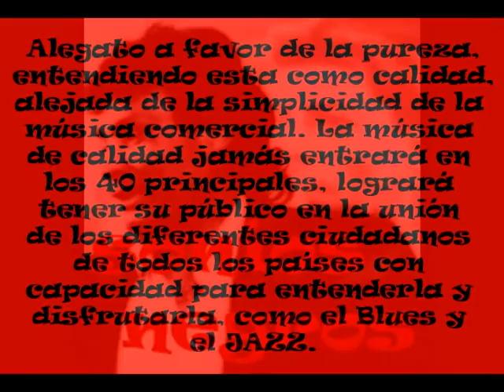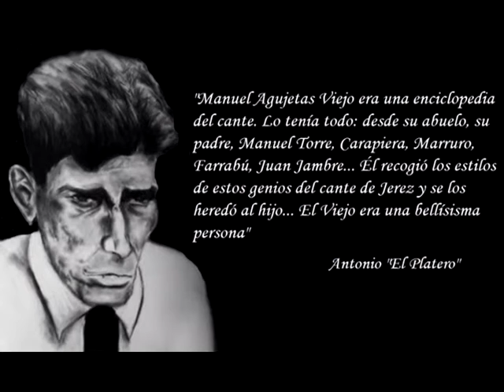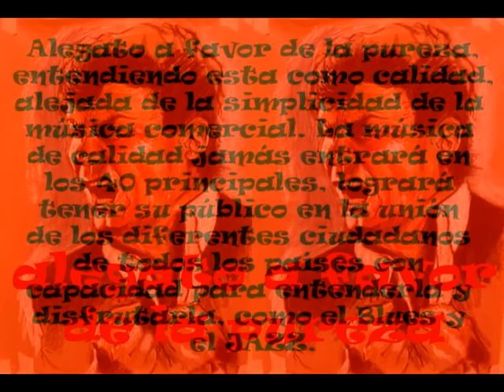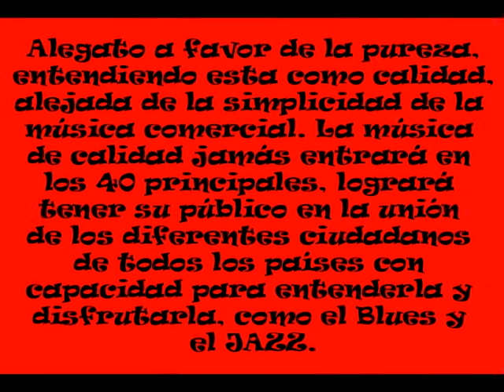MANUEL AGUJETAS - EN EL TABANCO DEL CHINO - MÁLAGA 1.984 - CANTES AL GOLPE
Más sobre MANUEL AGUJETAS en el fanzine Soníos Negros:
ARTÍCULOS PUBLICADOS EN SONÍOS NEGROS:
• LA CAITA DE BADAJOZ - CANTE GITANO BRAVÍO
• MANUEL AGUJETAS DICE:
• MANUEL AGUJETAS HAN DICHO:
• TERREMOTO DE JEREZ EL GENIO GITANO DE LO JONDO
•LA FRAGUA DE LOS AGUJETA - DOLORES AGUJETA
•LA FRAGUA DE LOS AGUJETA – DIEGO AGUJETA
•LA FRAGUA DE LOS AGUJETAS – LUIS AGUJETA Y FAMILIA
•JUAN EL GORDO AGUJETA
• MANOLO VARGAS - BALUARTE INVENSIBLE EN LOS CANTES DE CÁDIZ
• ANTONIO NÚÑEZ “EL CHOCOLATE”
• MARÍA LA PERRATA
• EL GARBANZO DE JEREZ
• MANUEL AGUJETAS EN LETRAS
• TÍO JOSÉ EL NEGRO DEL PUERTO